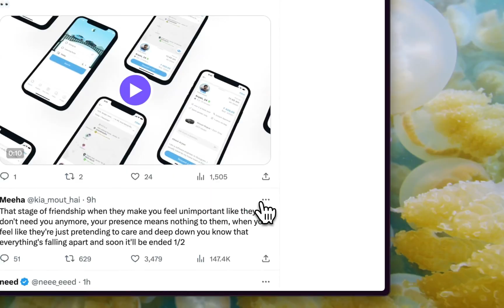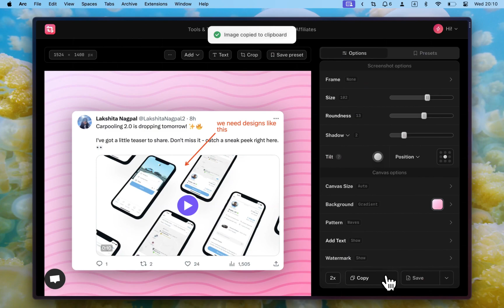Pika – macOS app to capture and beautify screenshots